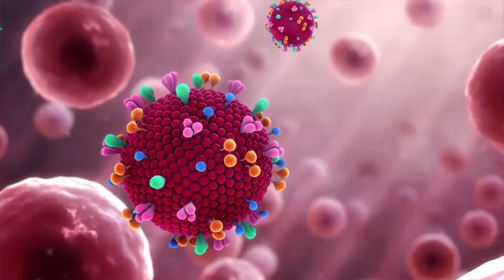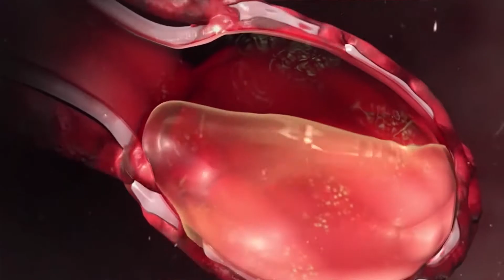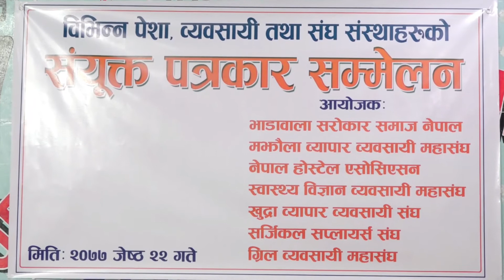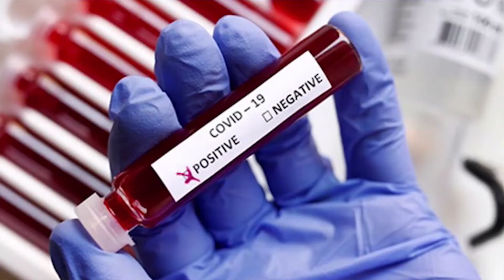GOLDEN EYE TELEVISION NEWS 2077-02-22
Direction : Basant Chhetri
Managing Director : Marleen Chhetri
Presented by: Prabhu Adhikari
MCR: Saurabh Chhetri